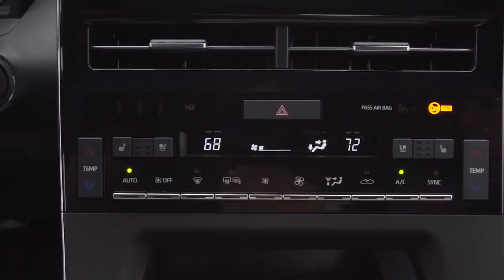2019 toyota avalon touring b roll 02062e3a9f82816e6fe322f02eee2dc0d816270b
2018 Toyota Avalon